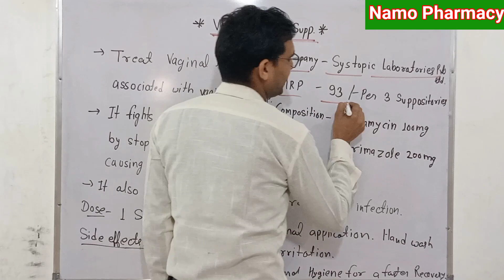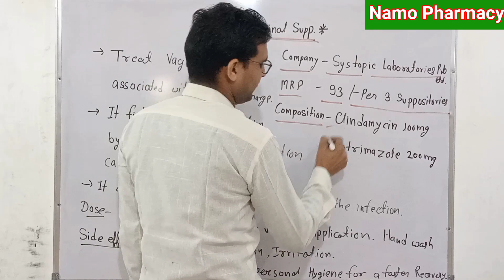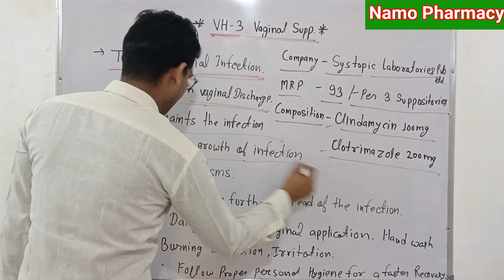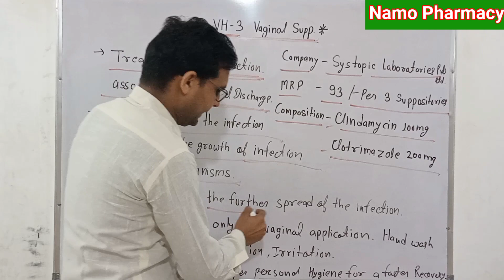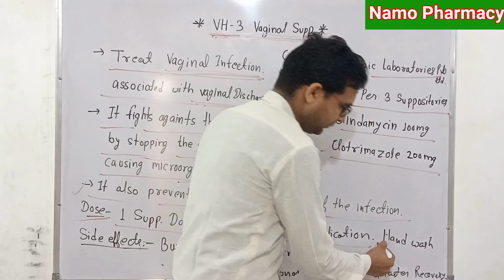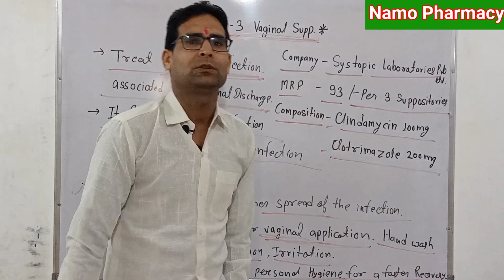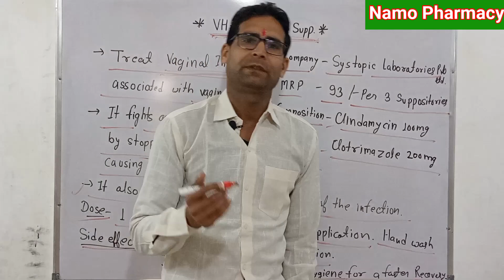VH 3 Vaginal Suppository Use in Hindi || Vaginal Discharge (सफेद पानी ) का इलाज || VH3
Other Queries
vh 3 vaginal suppository use
vh 3 vaginal suppository dose
vh 3 vaginal suppository review
vaginal suppository
vh 3 vaginal suppository use in hindi
vh 3 vaginal suppository uses in hindi
vh 3 vaginal suppository side effects
vh 3 vaginal suppository kis kaam aati hai
vaginal suppositories
vh3 vaginal suppositories
vaginal suppositories uses
how to use vaginal suppositories
clindamycin and clotrimazole vaginal suppositories
vagainal suppository

B.Pharma & BPT